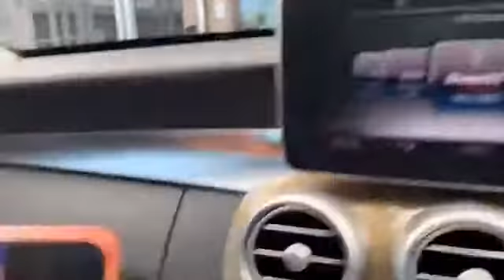A funny “seagull story” to end the week on!￼ Gael and I enjoyed a short trip along the Queens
A funny “seagull story” to end the week on!￼
Gael and I enjoyed a short trip along the Queensland coastline checking out hotels in our￼ client attraction program.